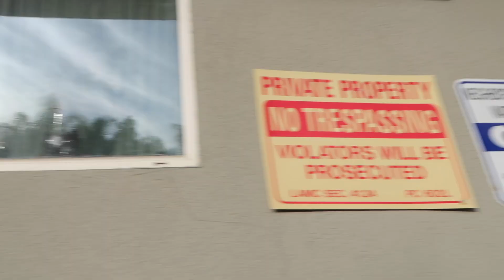SHOWING OUR KIDS OUR FIRST HOME BEFORE YOUTUBE!!! **BEFORE THEY WERE BORN**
STALK US :)